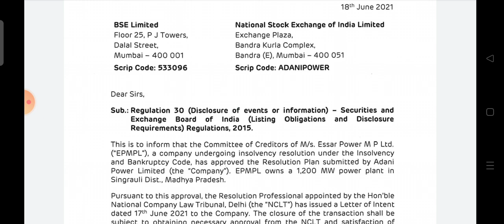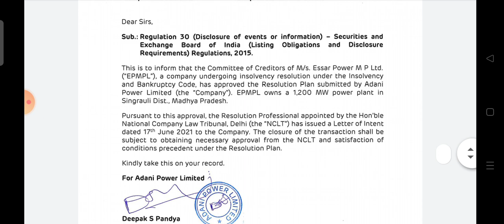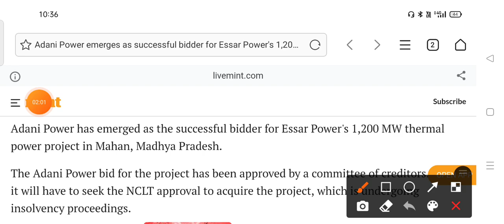ADANI POWER LATEST NEWS | ADANI POWER SHARE LATEST NEWS | ADANI POWER SHARE NEWS TODAY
topic covers:-

1 -  adani power share future
2 -  adani power latest
3 -  adani power latest news
4 -  adani power latest news today
5 -  adani power latest news hindi
6 -  adani power latest share news
7 -  adani power latest stock news
8 -  adani power latest update
9 -  adani power latest news share market
10- adani power stock
11- adani power stock news
12- adani power stock
13- adani power stock q4 result
14- adani power stock analysis
16- adani power stock latest news today
17- adani power stock latest news
18- adani power stock analysis today
19- adani power stock news in hindi

thankyou